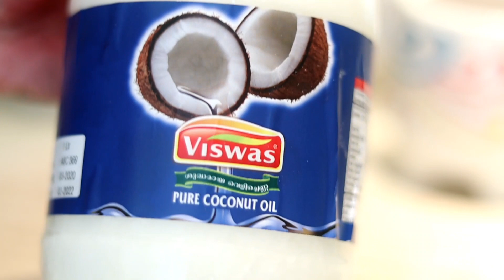ಕಪ್ಪಗಿರುವ ತುಟಿ ನ್ಯಾಚುರಲ್ ಆಗಿ ಪಿಂಕ್ ಆಗಬೇಕಾ? ಮನೆಯಲ್ಲೇ ಈ Lip Balm ತಯಾರಿಸಿ ಹಚ್ಚಿ | Pigmented Lips Remedy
Get Baby Soft and Pink Lips Naturally at Home | Make Your Own Lip Balm for Soft Pink Lips | 100% Work
There are many kinds of lip balm out there, but it can be hard to find just the right one. Today, I am going to show u an amazing DIY on How To Make Your Own Homemade Lip Balm for Baby Soft Pink Lips Naturally At Home. Do u have problems with bad, dry, dark lips? Do you wish to have soft pinks naturally? Do you expect your dark lips to turn into rosy pink Lips? Then no need to worry at all. These are the best remedies that will help you lighten your Dry patchy lips and glow them into Pink shiny Rose. These best tips as practiced regularly will give amazing results with a 100% guarantee. Practice these natural methods at your home to lighten your dark lips naturally at home and get pink lips naturally at home and see the difference in just a few days. Go Natural with Zero Side effects! .
This homemade beetroot lip balm naturally treats your pigmented lips and makes them soft and pink color.

black lips/pigmented lips/Lighten dark lips/pink lips/homemade lip balm/
how to make lip balm with beetroot/pigmented lips treatment/lip lightening home remedy in kannada